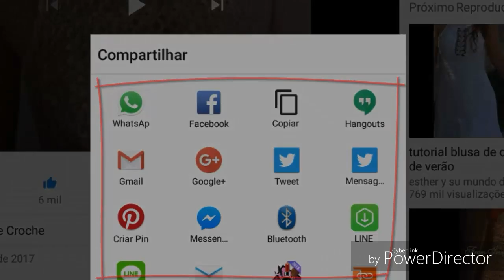PONTO CHEVRON OU ZIGUE ZAGUE EM DIAGONAL PASSO 2 AUMENTO PARTE 2 HD